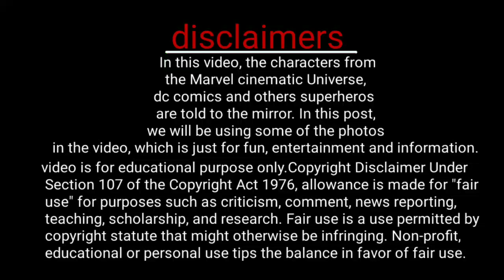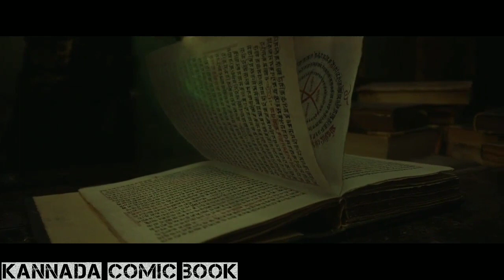infinity stones episode 5 | time stone full details in Kannada | infinity stone explained in Kannada